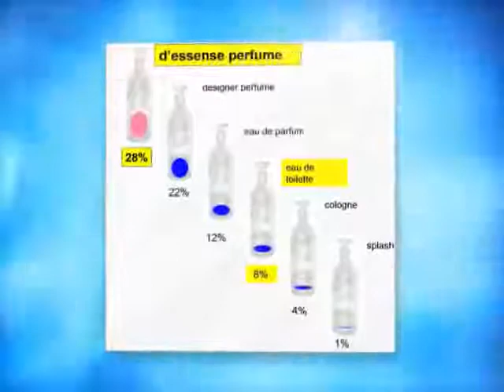The Balancing Act Show 1184 - LMS Fragrances/D'essense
People are being displaced in the work force, having their hours cut back, or simply feeling the anxiety of the economic meltdown.  As a result, many are looking for alternative sources of income of which direct selling and home-based businesses are a popular option.  The problem is that people have been taken advantage of in the past by business practices that have caused them to lose money or not generate the income they anticipated.  This segment provides one explanation and solution for women that caters to their sense of smell.